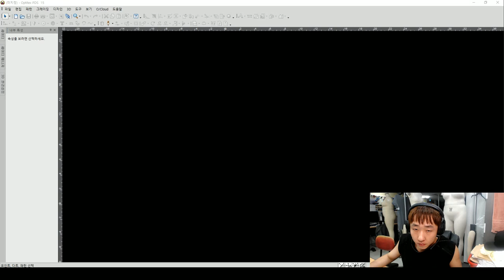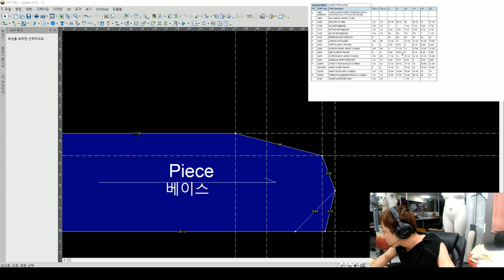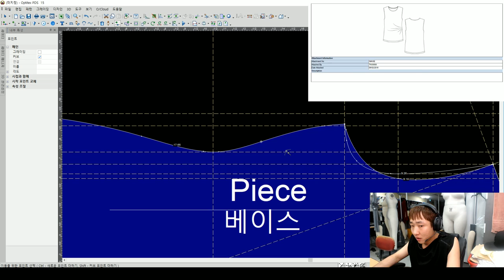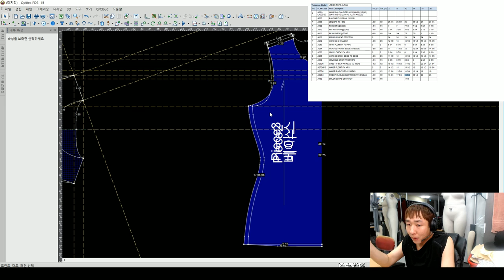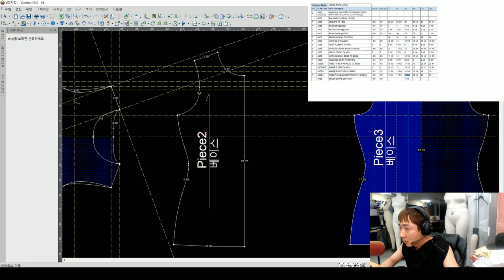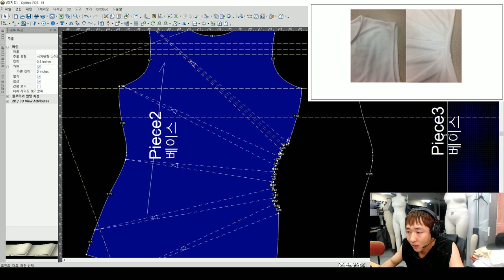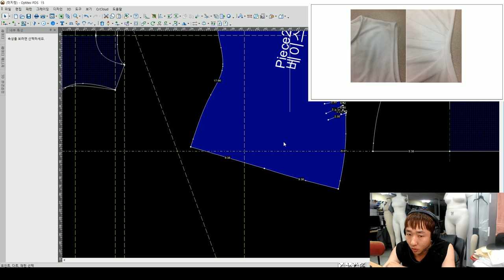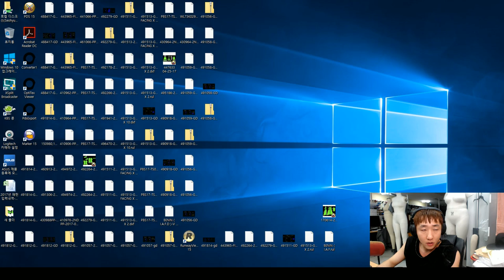NR's OPTITEX CAD PATTERN여성복 캐드패턴 허리주름 티셔츠